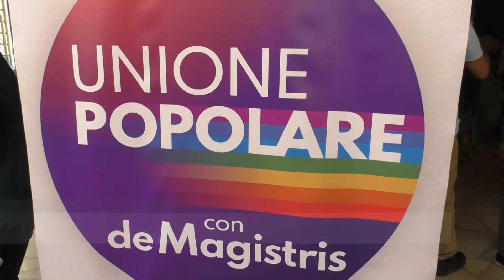Elezioni 2022. "Unione Popolare" presenta a Napoli i suoi candidati